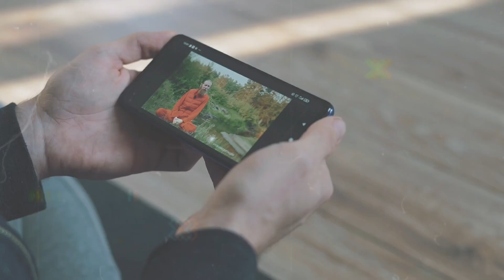The *BEST* Free Cloud Gaming App To Play GTA 5 For Unlimited Time !!